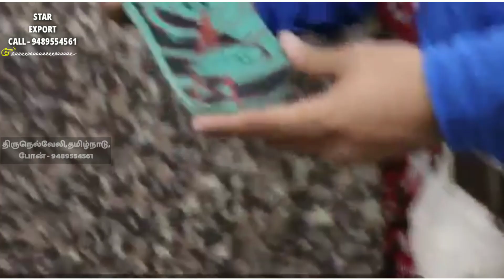Tamilnadu Hawai slipper Raw Material|slipper sheet |pvc strap|eva Sheet|Chappal Chennai☎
Hawai slipper Sheet  Slipper Pvc strap Eva Sheet
All Raw Materials Available

🏭STAR EXPORT MACHINERY & TOOLS
177A,sripuram old bus stop
samsung mobile 2st floor
Tirunelveli - 627001
Tamilnadu

Hawai sheet
Eva sheet
Fancy Models sheet
Pvc strap
Printing port
Colour ink
Manuval machine
Automatic machine
Drilling machine
Grinding machine
Slipper Die set all no

All Raw Materials Available All over india Delivery
☎️ Call  - 9️⃣4️⃣8️⃣9️⃣5️⃣5️⃣4️⃣5️⃣6️⃣1️⃣

ஹவாய் சப்பல் தயாரிப்பு தொழில் தொடங்க தேவையான முல பொருள் அனைத்தும் கிடைக்கும் தமிழ்நாடு திருநெல்வேலி

மேலும் விவரங்களுக்கு போன் செய்யவும்